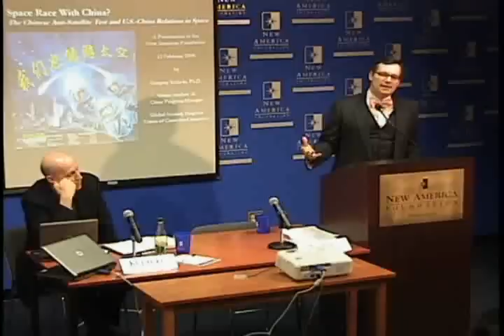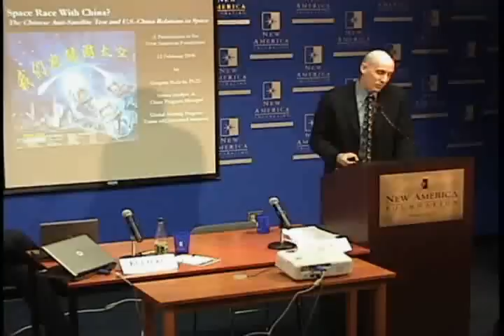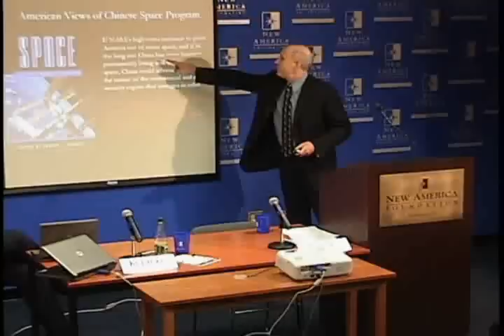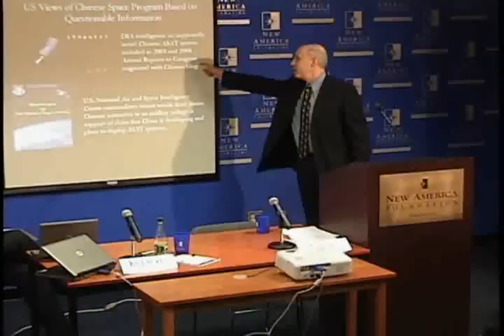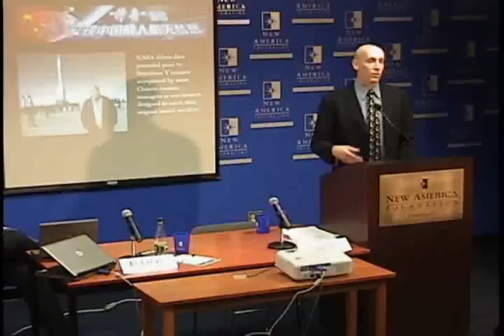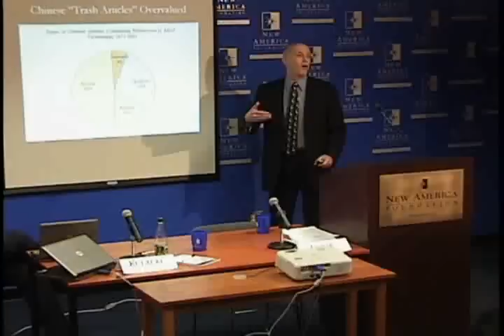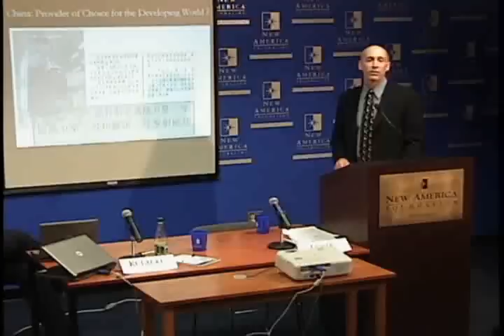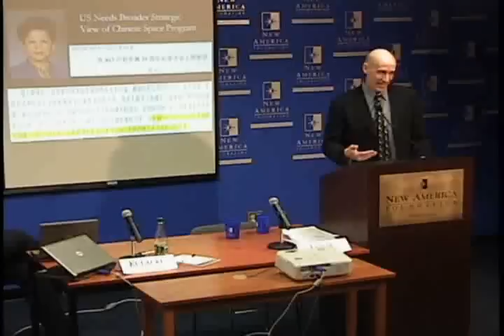Space Race With China?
Before China carried out an anti-satellite test in January 2007, some U.S. policy-makers, including NASA Administrator Michael Griffin and the U.S. House China Working Group, advocated greater cooperation between the United States and China in space. After the test, which created a massive cloud of space debris that angered international space professionals and alarmed the American public, increased references to U.S.-China competition and hints of a new space race drowned out calls for cooperation.

Using the experience they gained from visiting China several times in the last eight months, analysts Jeffrey Lewis and Gregory Kulacki will evaluate the costs and benefits of cooperation and competition between the United States and China in light of the history of Chinese interest in ASAT technology and an assessment of China's growing aerospace industry.